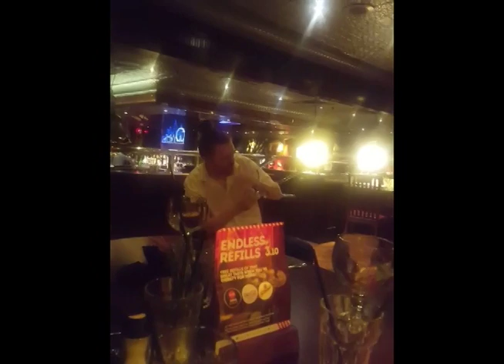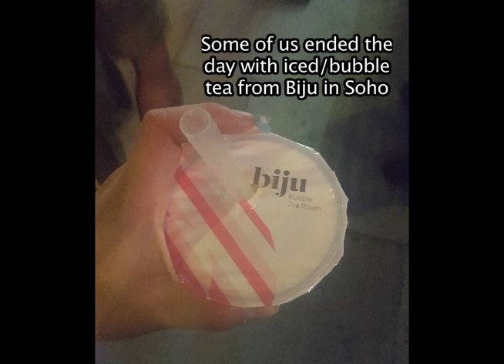HAPPY BIRTHDAY MONEER (MONO)!!! - A Look Back at His Birthday 2019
HAPPY BIRTHDAY MONEER...!!!

Today we shall celebrate a birthday to one of The Boys of Hackney members...(Mono) Moneer!!!

Today is his 2020 birthday, so to celebrate, this video is a look back at what he did for his birthday last year 2019 with us and friends.

This video was meant to originally be produced for his birthday last year 2019, but let's celebrate Moneer's birthday with it this year 2020.

Edited, produced, content from and voice recordings by Kawaii Prince, with content thanks to Moneer too.

A big thank you to everyone that was here for Moneer's birthday last year 2019!!!

Music produced by Kawaii Prince:
-Halo Main Theme Remix